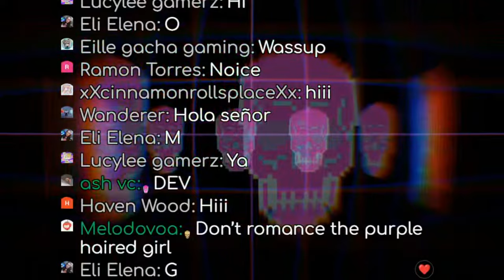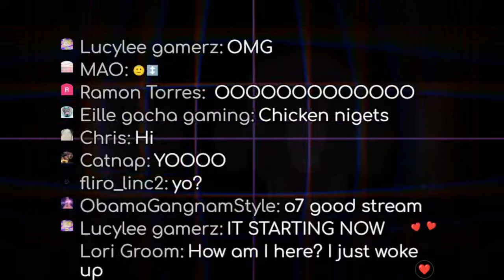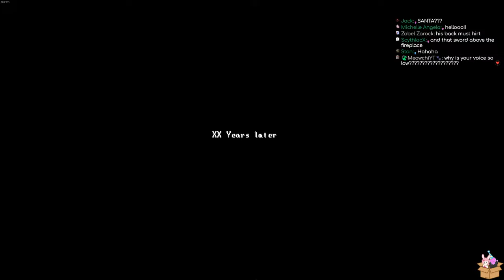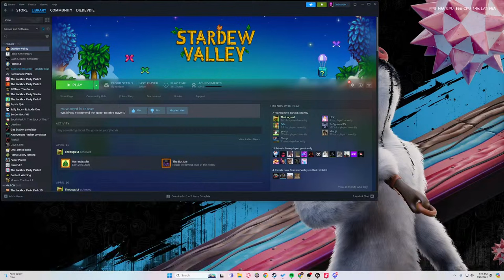Farmer Dev | Stardew Valley | Viewer Voted Stream!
Embark on an enchanting journey as Dev, the protagonist, in Stardew Valley, an open-ended country-life RPG!

Dev has inherited their grandfather's neglected farm plot in Stardew Valley. Armed with hand-me-down tools and just a few coins, they set out to breathe life into this forgotten land. Can Dev learn to thrive off the land and transform these overgrown fields into a bustling homestead? It won't be a walk in the park. With the looming presence of Joja Corporation, the town's traditional way of life has dwindled. The once lively community center now lies in ruins. But amidst the challenges, Stardew Valley brims with potential. With determination, Dev might be the one to revive the valley's former glory!

Features:

Cultivate your farm into a vibrant haven! Raise livestock, cultivate crops, establish orchards, construct useful machinery, and more! The canvas of Stardew Valley is vast, offering ample space for Dev to craft the farm of their dreams.

Multiplayer farming for up to 8 players! Invite friends to join Dev online in the valley. Together, players can cultivate a thriving farm, pool resources, and enrich the local community. With teamwork, they can even adjust profit margins on sold produce for a more challenging experience.

Hone skills over time. From novice to expert, Dev will progress through five areas: farming, mining, combat, fishing, and foraging. As skills advance, new cooking and crafting recipes emerge, unlocking fresh areas to explore and allowing customization through various professions.

Embrace the local community. Stardew Valley teems with over 30 unique characters, each with their own routines, birthdays, and personal stories. Forge friendships, lend a hand with personal struggles, or uncover secrets as trust deepens. Engage in seasonal festivals like the luau or the feast of the winter star.

Delve into mysterious caves. Beneath the surface lies a labyrinth of peril and possibility. Encounter formidable foes, discover powerful weaponry, gather rare gemstones, and uncover the valley's hidden enigmas.

Restore vitality to the valley. With the rise of JojaMart, Stardew Valley's essence has waned. Aid in rejuvenating the community center to its former glory or opt for an alliance with Joja Corporation.

Pursue romance and marriage. Dev can court and wed one of twelve eligible bachelors or bachelorettes, each with unique character arcs. Once married, partners join Dev on the farm, possibly expanding the family.

Relax with a spot of fishing. Stardew Valley's waters teem with seasonal fish varieties. Craft tools like bait and crab pots to master the art of angling and become a local legend.

Craft and cook to your heart's content. With over 100 recipes, Dev can whip up delectable dishes and essential items. Some culinary creations even offer temporary skill boosts or speed enhancements.

Personalize character and home appearances. With a plethora of decorative options, Dev can fashion their ideal abode.

Enjoy Xbox controller support with rumble feature for immersive gameplay! (Keyboard still required for text input)

Immerse yourself in over two hours of original music, setting the perfect ambiance for Dev's Stardew Valley adventures.